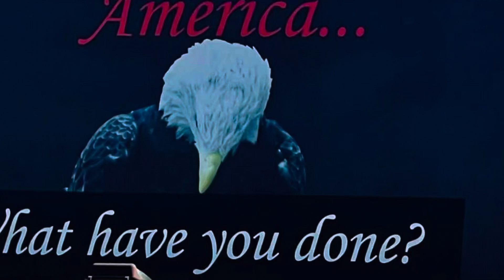December 23, 2021